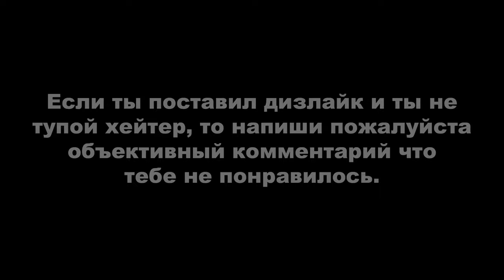STRAY►ПРОХОЖДЕНИЕ. МИДТАУН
Потерявшемуся, одинокому, оторванному от семьи бродячему коту предстоит разгадать древнюю тайну и вырваться из давно заброшенного города.

Stray – приключенческая игра от третьего лица, действие которой разворачивается на неоновых улочках и в угрюмых, грязных подворотнях гибнущего кибергорода. Блуждайте по подвалам и крышам, защищайтесь от неожиданных угроз и распутывайте загадки этого неприветливого места, где нет никого, кроме безучастных дроидов и опасных тварей.

Посмотрите на мир глазами бродячего кота и взаимодействуйте с окружением самыми причудливыми способами. При встрече со странными обитателями этого чуждого мира вам предстоит быть незаметным, проворным, неблагоразумным, а порой и надоедливым.

По пути ваш кот подружится с маленьким летающим дроном B-12. С помощью новообретенного друга вы непременно найдете выход из города.

Игру Stray разработала BlueTwelve Studio – небольшая команда с юга Франции, состоящая главным образом из котов и нескольких людей в придачу.

00:00 - Начало
00:06 - Мидтаун